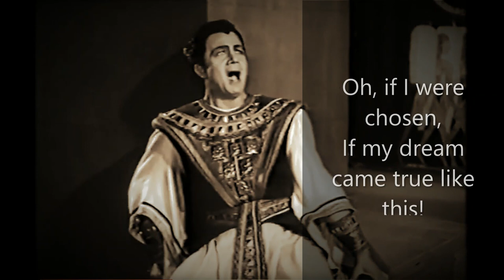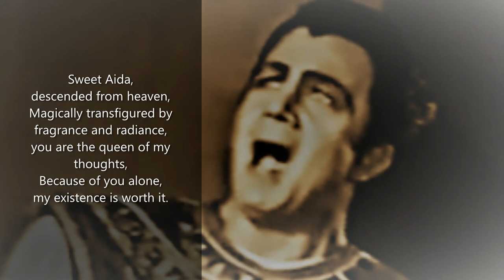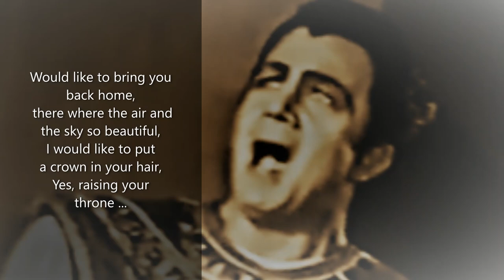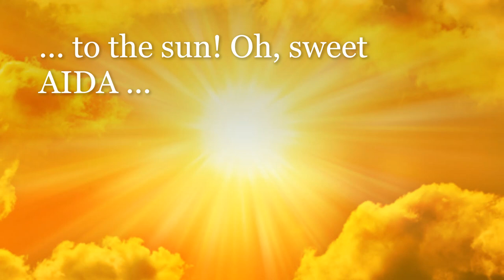1951, RUDOLF SCHOCK: 'O, wäre ich erkoren - Holde Aida' from VERDI's 'AIDA', sung in German.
Link to SCHOCK's ITALIAN version/ITALIENISCHE Version/ITALIAANSE versie:
Conductor/Dirigent: WILHEM SCHÜCHTER.
RUDOLF SCHOCK succeeds in convincingly transferring his bel canto to his renditions of Italian arias sung in German.
Dutch opera specialist Leo Riemens was enthusiastic about Schock's German versions of 'Celeste Aida' in the early 1950s. Moreover, Rudolf Schock ended the romance in a poetic way, which was exactly what Verdi wanted. Later critics, who did not know this and were used to the Italian loud clarion blast, thought Schock's final note was "strange". In his 1950 Italian version Schock was still guided by this habit.
D e u t s c h :
Rudolf Schock gelingt es, seinen Belcanto überzeugend auf seine Interpretationen deutsch gesungener italienischer Arien zu übertragen.
Der niederländische Opernspezialist Leo Riemens war Anfang der fünfziger Jahre von Schocks deutschen Fassungen von „Celeste Aida“ begeistert. Darüber hinaus beendete Rudolf Schock die Romanze auf poetische Weise, was genau das war, was Verdi wollte. Spätere Kritiker, die dies nicht wussten und an den lauten italienischen Fanfarenstoss gewöhnt waren, fanden Schocks Schlusston „merkwürdig“. In Schocks italienischer Fassung von 1950 ließ er sich noch von dieser Praxis leiten.
N e d e r l a n d s :
Rudolf Schock slaagt erin zijn belcanto overtuigend over te brengen op zijn in het Duits gezongen vertolkingen van Italiaanse aria’s.
De Nederlandse opera-specialist Leo Riemens was begin vijftiger jaren enthousiast over Schock's Duitse versies van 'Celeste Aida'. Bovendien eindigde Rudolf Schock de romance poëtisch zacht en dat was precies wat Verdi wilde. Latere critici, die dat niet wisten en aan de Italiaanse luide klaroenstoot gewend waren, vonden Schock's slottoon maar "vreemd". In Schocks Italiaanse versie uit 1950 liet hij zich nog door die gewoonte leiden.